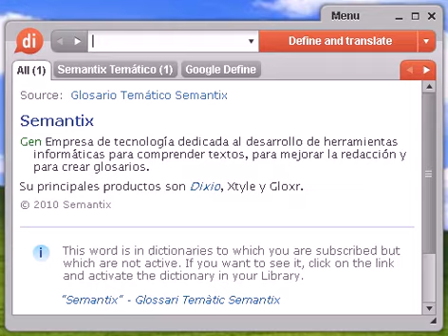Definición de jornalero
Source:  Tesauro Español (OpenThesaurus) jornalero 1 bracero, obrero, operario, asalariado, peón, albañil, labrador 2 gañán, peón, labriego, bracero, arriero, paleto, mulero, acemilero 3 ganapán, bracero, porteador, cargador, peón, mozo, recadero 4 mercenario, asalariado © OpenOffice.org

jornalero, diccionario, definición, significado, español, castellano, dixio, jornalera, jornaleras, jornaleros